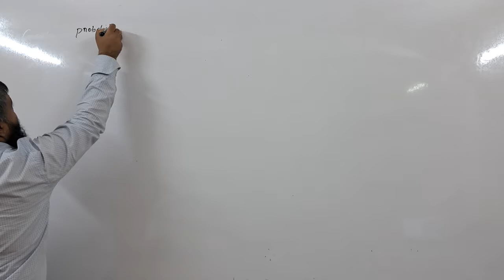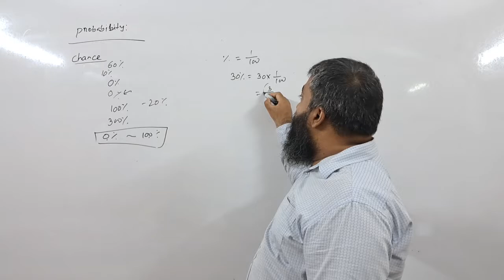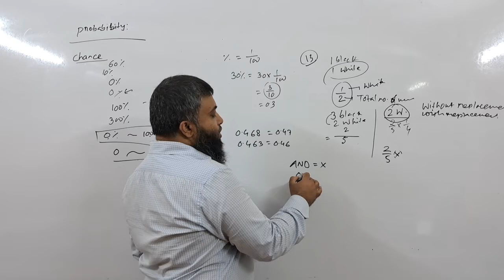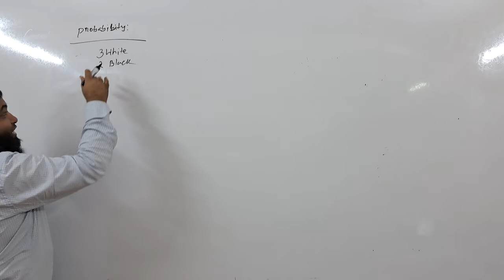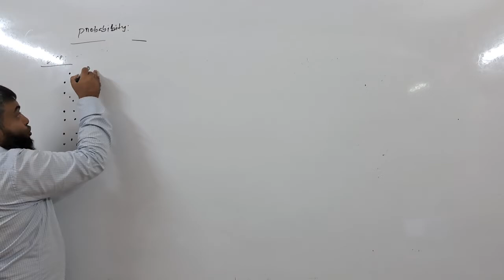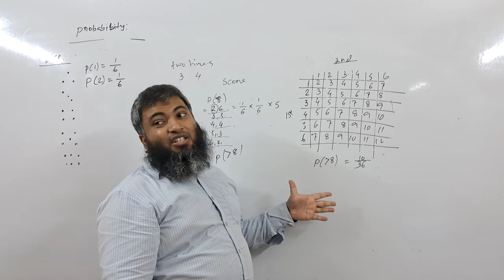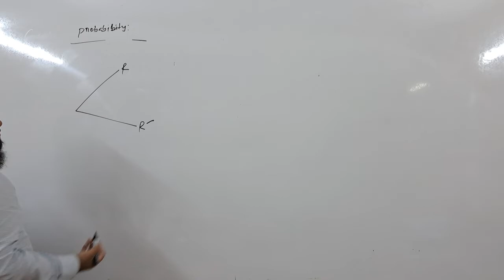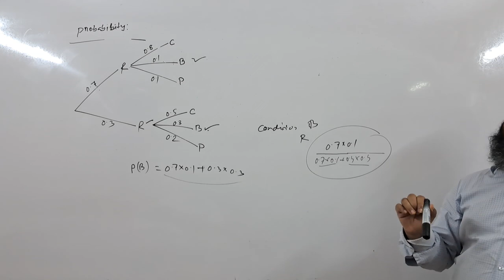S1 PROBABILITY BASIC REVISION